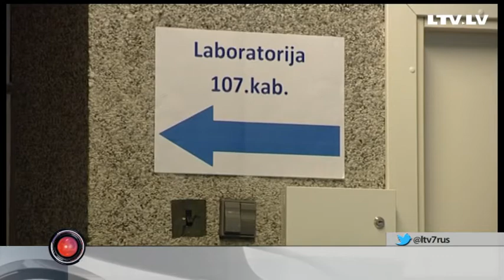Новости в лечении ВИЧ-инфицированных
Сегодня мы говорим о здоровье и  о лечени самых опасных инфекционных заболеваний, в частности инфицированных ВИЧ.
В латвии по-прежнему рождаются дети инфицированные ВИЧ от своих матерей, хотя этого могло бы и не быть. Нужно лишь следовать предписанию врачей. Об этом репортаж Яны Рубинчик, а затем продолжим тему в студии.